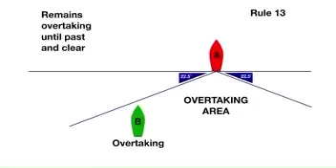ROR rule no 13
Rule 13

Overtaking

(a) Notwithstanding anything contained in the Rules of Part B, Sections I and II, any vessel overtaking any other shall keep out of the way of the vessel being overtaken.

(b) A vessel shall be deemed to be overtaking when coming up with another vessel from a direction more than 22.5 degrees abaft her beam, that is, in such a position with reference to the vessel she is overtaking, that at night she would be able to see only the sternlight of that vessel but neither of her sidelights.

(c) When a vessel is in any doubt as to whether she is overtaking another, she shall assume that this is the case and act accordingly.

(d) Any subsequent alteration of the bearing between the two vessels shall not make the overtaking vessel a crossing vessel within the meaning of these Rules or reliever her of the duty of keeping clear of the overtaken vessel until she is finally past and clear.